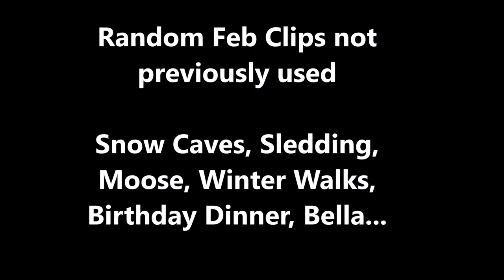February randomness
A compilation of various video clips from February. You'll see our family birthday dinner (4 birthdays this month), moose, sledding, snow caves, grandchildren, winter walks and more moose.

We are loving Winter in Alaska. It is not uncommon to hear someone say at least weekly, "Can you believe we get to LIVE here?"